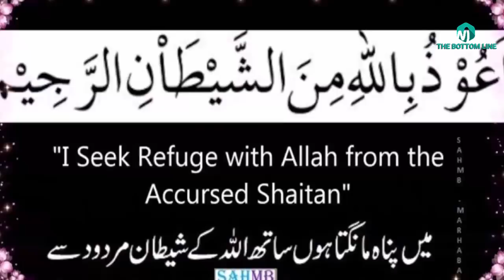Life history biogrphy of hazrat ghous ali shah qalandar panipat/kafir shah majzoob aur ghous ali sha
In this video we are going to tell you about Life history biogrphy of hazrat ghous ali shah qalandar panipat/kafir shah majzoob aur ghous ali sha